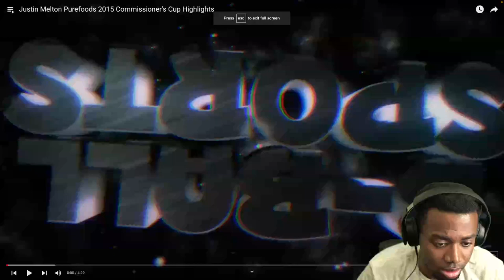HE DUNKING LIKE THAT?!?! Reacting To Justin Melton 2014 & 2015 Highlights!!